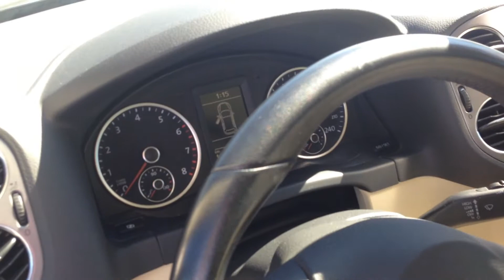Tiguan 2011 Vw Laurentides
Volkswagen Laurentides
2011 Tiguan Highline
Christopher Poirier